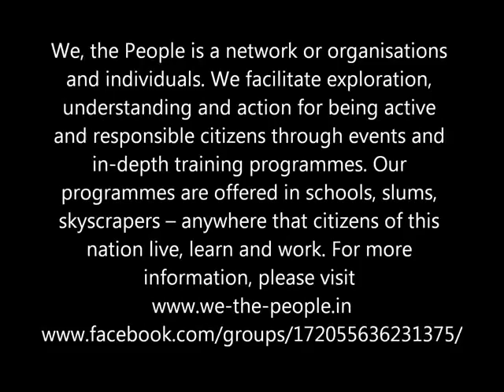Workshop on Indian Constitution, Preamble and our role as citizens | RJ Hrishikesh 94.3 Radio One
WTPA mentors Sushma Sharma and R Sankar talk about facilitating workshops on Constitution, Preamble and our role as citizens. These workshops are called Citizen Cafes. They are facilitated with citizens from any age group. Sankar and Sushma talk about the ones they facilitated in Mumbai. Their interview with RJ Hrishkesh on the occasion on Republic Day gives a first hand sense on the purpose and process of these workshops. It is useful for anyone who wants to facilitate such workshops.